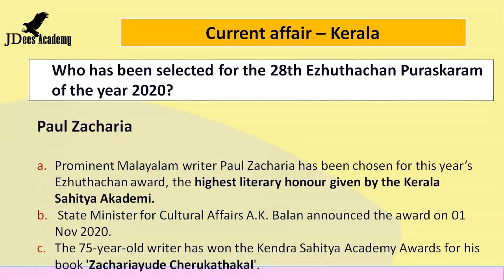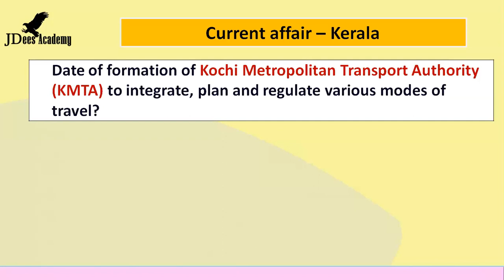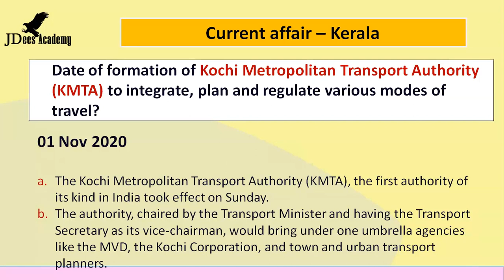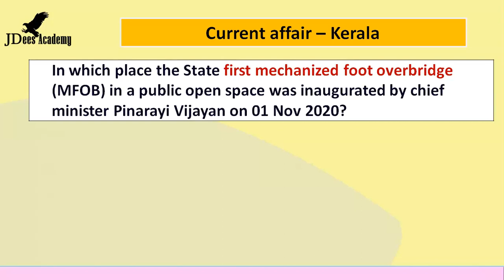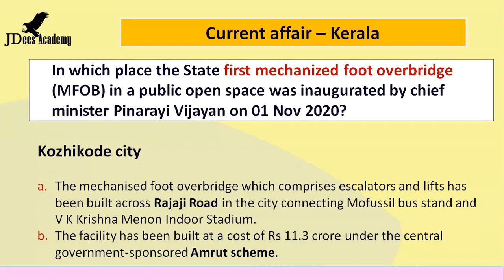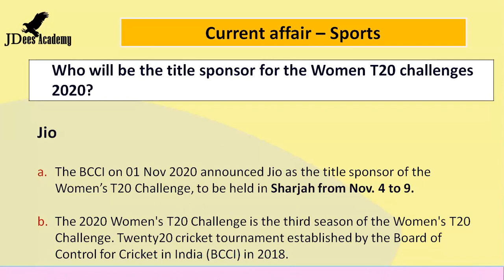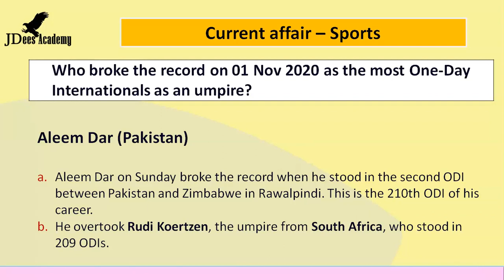General Knowledge | Current Affairs| 02 Nov 2020 (Malayalam)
Current GK. Latest Current Affairs. Today’s General Knowledge, Today’s Latest Current Affairs. Providing the latest current affairs to prepare for competitive exams. This current affair includes International, National, Kerala state & Sports. Daily general knowledge for all types of examinations.   In every exam, currents affairs are very important. Best opportunity to learn and to perform. Latest current affairs prepared by Jaydeep PV.